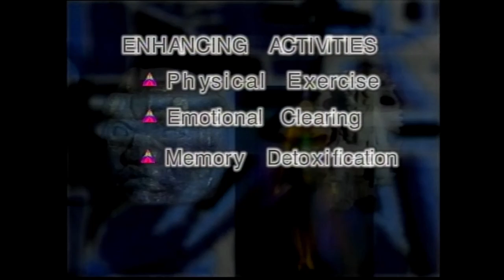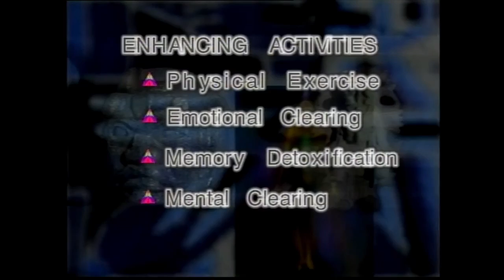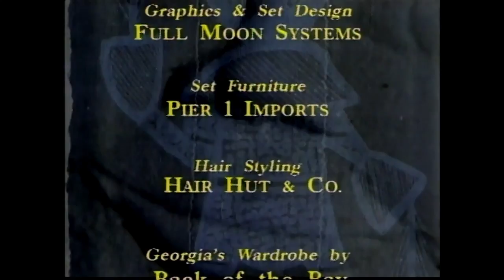The Power of Sound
Host Georgia Shakti-Hill - Guest Christopher Tims